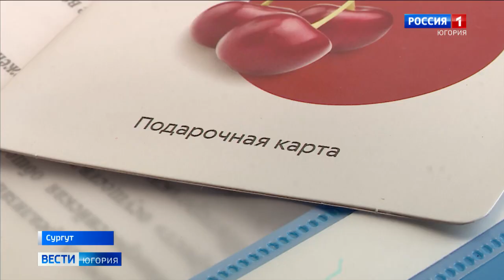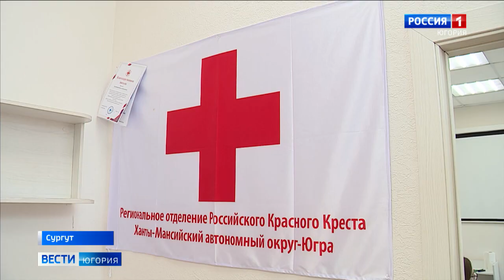В Югре нуждающиеся переселенцы из ЛНР и ДНР получат 5000 рублей на продукты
Пять тысяч рублей на покупки в крупном продуктовом магазине. Жители Донецкой и Луганской народных республик, переехавшие в Югру, могут получить финансовую поддержку от Красного Креста в рамках программы «Поддержка переселенцев». В Югре раздадут 100 ваучеров семьям, нуждающимся в помощи. В региональном отделении помогут освоить и новую профессию.

Смотрите выпуски "Вести-Югория" на телеканале Россия-1 ежедневно по будням:
утром - 5:07, 5:35, 7:07, 7:35, 8.07, 8:35, 9:00
днём - 14:25
вечером - 21:05
И в выходные:
в субботу - 8:00
в воскресенье - итоговая программа "Местное время. Воскресенье" - 8:00